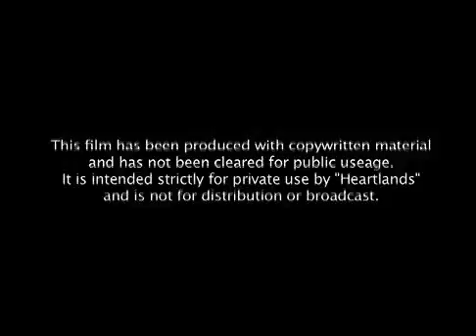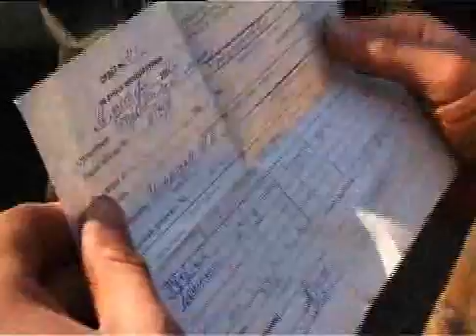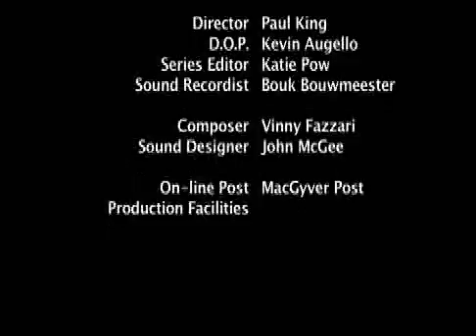Heartlands - The Silent Forest